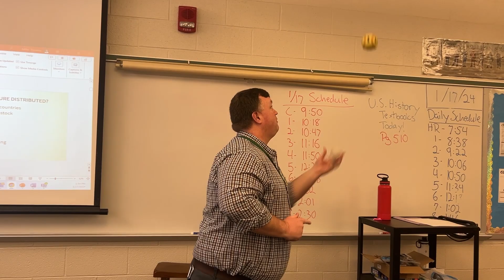Movie Trailer - Example 8